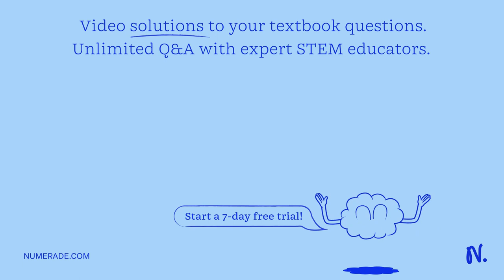Example 9. A water sample on analysis gave the following data: Ca2+ = 30 mg/L; Mg2+ = 24 mg/L; CO3 …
Example 9. A water sample on analysis gave the following data: Ca2+ = 30 mg/L; Mg2+ = 24 mg/L; CO3 = 24 mg/L; HCl = 50 mg/L; K = 10 mg/L. Calculate the quantities of lime (90